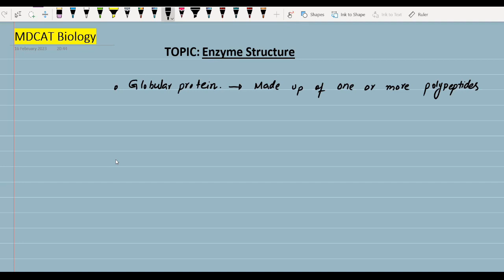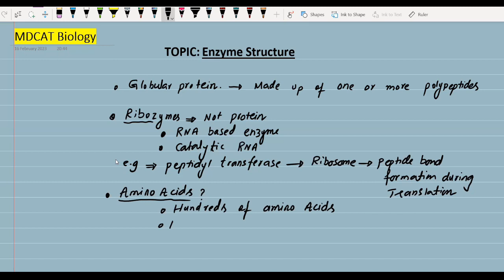MDCAT | NUMS | Enzymes | Lecture-01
This Lecture will cover detailed contents of Enzymes which are very important for the MDCAT AND NUMS Tests. Topic Included in this Lecture:
1-Introduction of Enzymes
2-Characteristics of Enzymes
3-Cofactors and their Types
4-Vitamins as coenzymes
To join Online Session contact 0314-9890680